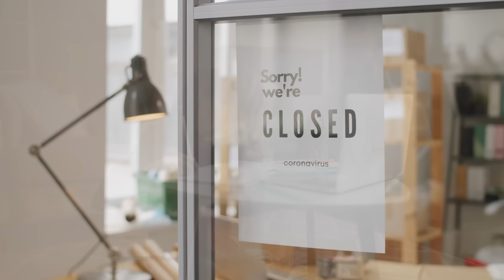Corona-Skandal: DAS plante Lauterbach wirklich (aufgeflogen!)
Ist Corona wirklich vorbei? Nicht für diejenigen, die an „Long Covid“ leiden, die mit Impfschäden kämpfen, die vor den Trümmern ihrer Existenz stehen, gesellschaftlich ausgegrenzt wurden oder die als junge Leute ihre Jugend verpasst haben. Die Corona-Maßnahmen waren ein Einschnitt mit Folgen fürs Lebensgefühl. In diesem Video deckt Martin Wehrle eine Tatsache auf, die viel zu selten in den Medienberichten vorkommt: dass gezielt Angst durch das Gesundheitsministerium und die Gesundheitsminister Spahn und Lauterbrach geschürt wurde. Er berichtet über eine unglaubliche Sitzung des Expertenrates, in der die Experten dem Minister Lauterbach eine Angstkampagne ausreden wollten – ohne Erfolg.
Das Video ist vor dem Hintergrund der Krise zu sehen: Corona mitsamt Mutation (Delta-Variante) und Impfkampagne hat das Land seit Beginn der Krise geprägt. Lange wurden Corona-Fallzahlen ebenso diskutierten wie  die von Jens Spahn zu verantwortende Impfung (Astrazeneca Impfstoff & Biontech/Pfizer). Der Lockdown hinterlässt Spuren und Insolvenzen, über die Impfpflicht wurde nachgedacht. Grundrechte wurden außer Kraft gesetzt, eine nächtliche Ausgangssperre erlassen, und Abgeordnete gerieten durch Maskendeals in die Schlagzeilen. Die Corona-Zahlen, Inzidenzwerte und aktuellen Corona-Nachrichten beherrschten Deutschland. Aber Covid 19, diese weltweite Pandemie, legte durch die Lockdown-Politik ein fatales Krisenmanagement offen, auch durch Jens Spahn als Gesundheitsminister. Das wird in der Debatte um Corona-Lügen und Corona-Gefahren, um Corona-Leugner und Befürwortung der Corona-Maßnahmen viel zu oft vergessen – ob bei Markus Lanz, bei KenFM, Tagesschau oder in allen anderen Medien, kritisch kommentiert von seriösen und weniger seriösen YouTubern wie Gunnar Kaiser, Paul Schreyer, Tim Kellner, Daniele Ganser oder Sahra Wagenknecht. Martin Wehrle legt in sachlichem Ton dar, warum er von allen Seiten mehr Seriosität erwartet, von den Politikern genauso wie von ihren Gegnern.

Eine Übersicht all meiner Karriere-Bücher:

5. Geheimakte Vorstellungsgespräch (exklusives E-Book),